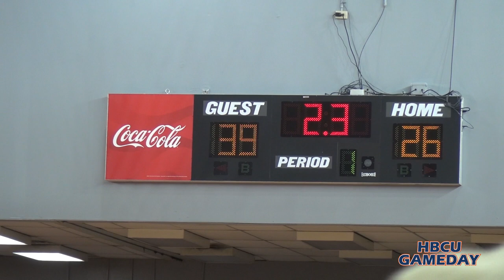SIAC Basketball: Savannah State vs Clark Atlanta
Clark Atlanta looks to defend its home court and a six-game win streak against Savannah State who is back in the SIAC.